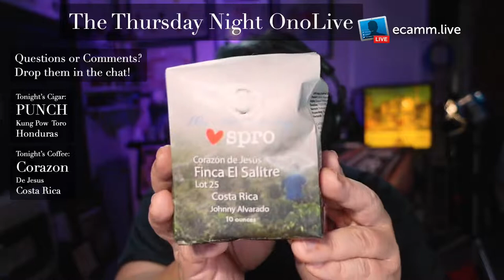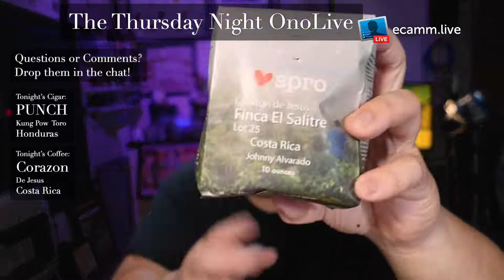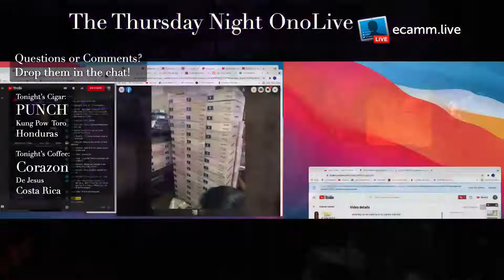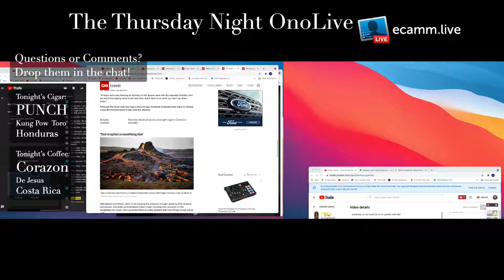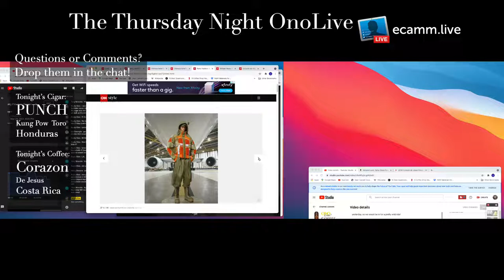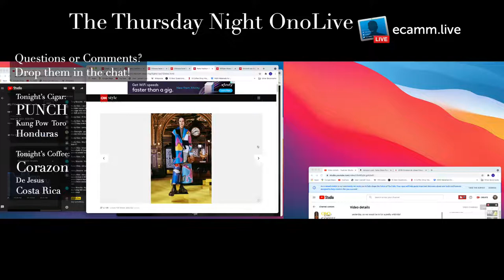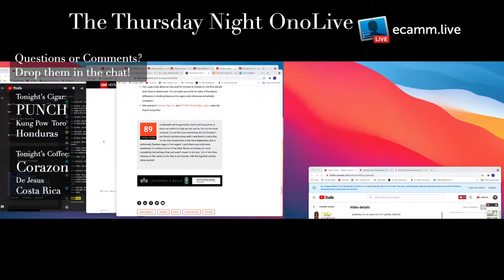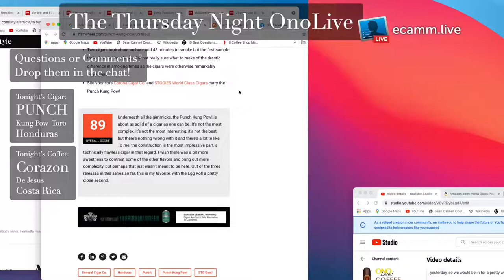Punch Kung Pao Toro Review - - OnoLive Coffee & Cigars Livestream 35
It's Thursday Night and we’re Going Live!!

This week we're taking risks and trying new broadcasting software. For the past few months, we've been using a web-based service called StreamYard and while that's been great, we wanted to see what other options there are on the market. So for the next two weeks, we're going to try an app-based service called eCamm live. The interface on our end is completely different, a bit more complex and less intuitve. We just downloaded it yesterday, so we would be in for a pretty wild ride!

Join us Thursday, March 18th at 8pm EST!

April OnoLive Special
Get the tasting pack of the Aganorsa Rare Leaf Reserve Exclusive Robusto and the two tobacco tasting sticks from Tobacco Leaf for $23, including shipping anywhere in the USA!
Give Rahul a call to get on the list and reserve your tasting set:
FOLLOW JAY
BUY THE CIGARS
I bought tonight's cigar from Rahul at Tobacco Leaf in Jessup, Maryland
AMAZON ASSOCIATES
Tonight's Accesories:
Yama Glass Pour Over
Kettle: Kalita Pelican
Cocktail Shaker

TONIGHT'S LIVESTREAM GEAR
Camera & Lens: Sony ZV-1
Microphone: ElectroVoice RE20
Audio: Alesis Multimix16 Firewire & Zoom H4
Key Light: SP Studio Systems SLS/LED-100
Halo: Neewer 480 LED
Back: Viltrox VL-162T
Camera Support: Kupo, Impact and Matthews
UPCOMING OnoLive Coffee & Cigars:
March 25th - Punch Kung Pow Toro
April 1 -
April 8 - Drunk Chicken Original Gordo
April 15 - Tres Lindas Cubanas La Mulata Toro
April 22 - Black Star Line War Witch Robusto
April 29 - Carolina Blue Maduro Toro
May 6th - Emperor’s Cut Gran Robusto